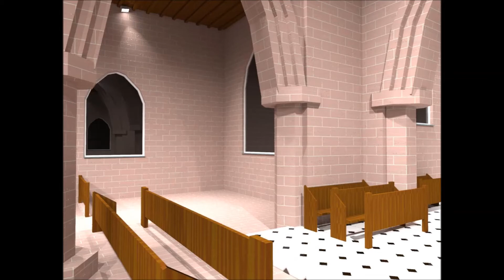Illuma Lighting - St Edwards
With 30 years of Lighting experience we understand that design, quality and service underpin all that we do. Being a UK manufacturer that provides a 5 year guarantee on all our products, we provide the very latest in LED technology.